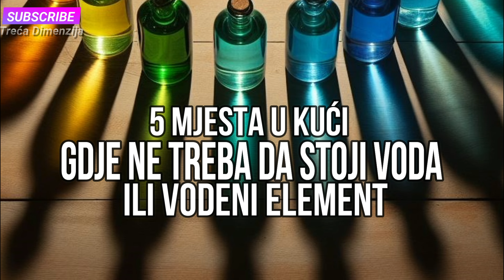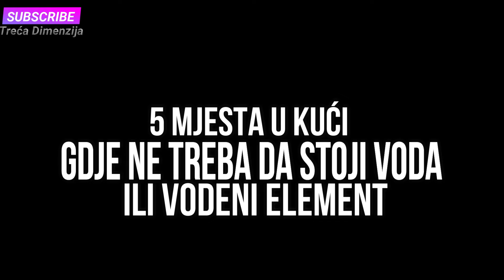5 mjesta u kući gdje ne treba da stoji voda ili vodeni element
Voda u feng šuiju može da donese neizmjernu sreću i blagostanje. Ali morate da se pridržavate osnovnih pravila za njeno korišćenje. Čak i zaboravljena čaša sa vodom i akvarijum mogu da privuku oskudicu i nevolje
Zvučni zapis Nature Nurture - Quincas Moreira
Imagen AL/Treća Dimenzija
tekst sensa.mondo.rs